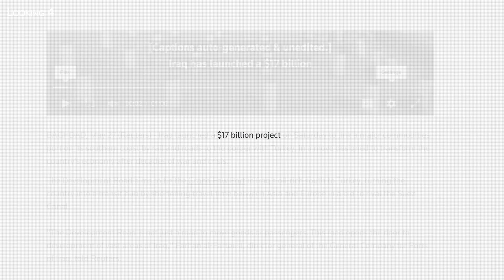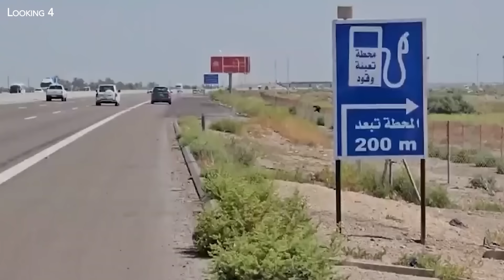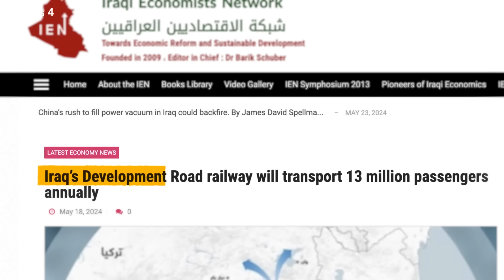Iraks 17 Mrd.$ Suezkanal-Konkurrenz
Seit über 150 Jahren ist der Suezkanal in Ägypten der Schlüssel zum Handel zwischen Europa und Asien. Vor kurzem wurde jedoch ein neues Projekt in Angriff genommen, das den derzeitigen Verlauf der Handelsrouten verändern und den Irak zu einem neuen Drehkreuz für den internationalen Handel machen soll.

Der kühne irakische Plan sieht vor, eine neue Seidenstraße zu errichten, wie manche sagen. Ein modernisiertes Straßen- und Schienennetz, das sich über 1.200 Kilometer vom Persischen Golf über Bagdad und die Türkei nach Europa erstreckt. Dieses Megaprojekt, dessen Kosten auf fast 17 Milliarden Dollar geschätzt werden, umfasst auch den Bau eines der größten Häfen der Welt. Sowohl der irakische Ministerpräsident als auch der türkische Staatspräsident scheinen sich jedoch einig zu sein, dass diese neue Straße die Investition wert ist, da sie letztlich die Wirtschaft in der Region erheblich fördern wird.

Heute nimmt Looking 4 Sie mit in den Nahen Osten, um diesen neuen irakischen Korridor zu entdecken, der die Karte der Handelswege neu zeichnen könnte.

Sie können die Entwicklung des Kanals unterstützen, indem Sie hier exklusives Mitglied werden 👇

Videobearbeitung: Looking 4 / Tahina Randrianandraina
Animationen: Tahina Randrianandraina

Bei Urheberrechtsproblemen wende dich bitte zuerst an uns, bevor du eine Beschwerde bei YouTube einreichst. Schicke uns eine Nachricht oder eine E-Mail, in der du uns dein Anliegen schilderst, und wir werden dafür sorgen, dass die Angelegenheit sofort geklärt wird. Alle Kontaktinformationen findest du auf der "Über"-Seite unseres Kanals! Bitte beachte die "faire Nutzung", bevor du eine Beschwerde einreichst. Vielen Dank für Ihr Interesse!

00:00 Der neue irakische Korridor
01:21 Die Bedeutung des Suezkanals
04:00 Die neue Entwicklungsroute mit der Türkei wird eröffnet
05:00 Das veraltete irakische Verkehrsnetz
06:50 Bau des großen Hafens von Al-Faw
07:45 Die neue Schnellstraße
08:19 Neues Eisenbahnnetz
09:45 Ein mehrstufiges Megaprojekt
10:13 Korridorprojekte in Indien und China